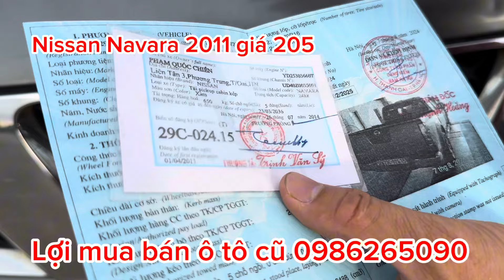Bán Nissan Navara 2011 số sàn máy dầu 2 cầu LH em lợi 0986265090